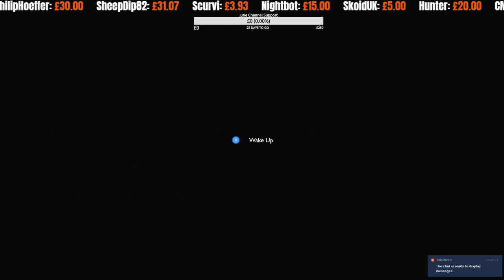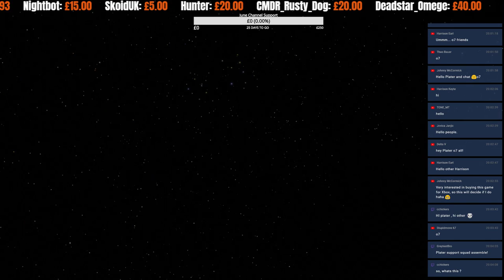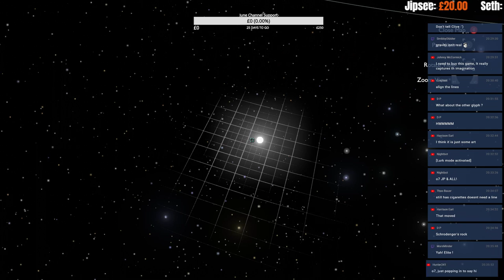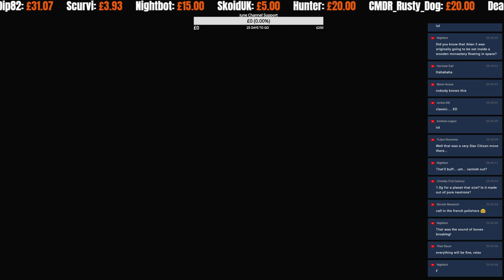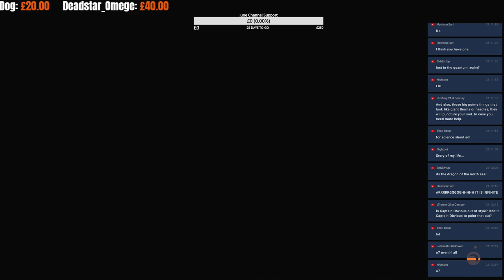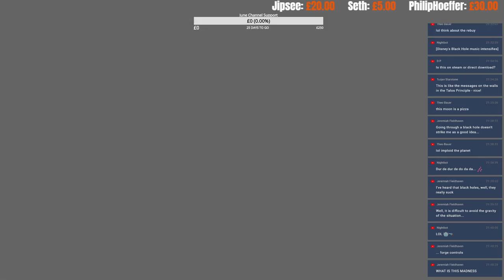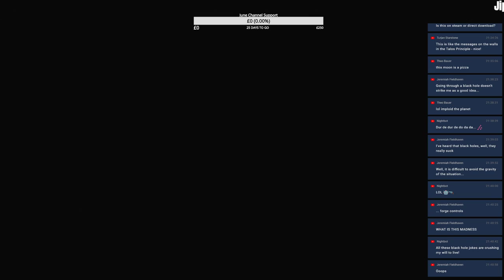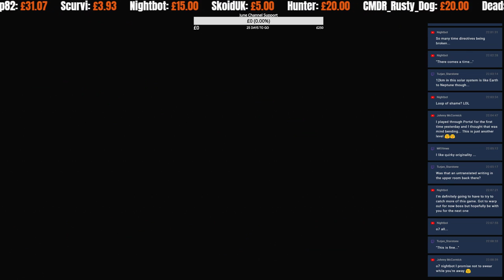Outer Wilds - Let's Play - Part 1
So you might have noticed the donation goal, well as you know I am fighting terminal cancer, I could do with a hand expenses wise so if you want to help please do. I appreciate all the support.

Looking to Buy Elite: Dangerous or Jurassic World Evolution?

Playing on;

16 GB 2400 RAM
GTX 1080 ASUS A8G 8GB